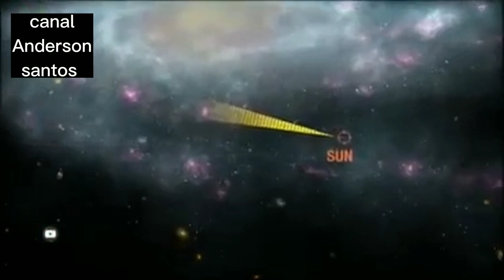2023 BU : Asteróide apenas 3500 km da superfície da terra, gente é muito perto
ASTEROIDE VAI PASSAR “RASPANDO” SOBRE A AMÉRICA DO SUL NESTA QUINTA

Cientistas garantem que rocha espacial não vai colidir com a Terra apesar de sua enorme proximidade com nosso planeta

Um asteróide se aproximará demais da Terra nesta quinta-feira, aproximando-se perigosamente do nosso planeta. Mas fique tranquilo! Os especialistas da NASA garantem que a rocha espacial passará ao largo da Terra sem impactar a superfície.

No seu ponto mais próximo, o pedregulho extraterrestre – chamado Near-Earth Asteroid 2023 BU – estará a apenas 3.500 quilômetros de distância da superfície da Terra.

Os especialistas calcularam que o seu momento de maior aproximação vai se dar às 18h17 (21h17 UTC) desta quinta, quando estiver passando sobre a América do Sul. Para contextualizar o quão assustadoramente próximo isso é, é cerca de 25% da distância entre a Terra e seus satélites geoestacionários (que estão a cerca de 36.000 km de distância) que usamos para ter as imagens do tempo e das tempestades, e menos de 3% da distância média da Lua.

A impressionante proximidade faz com que seja no ranking o quarto objeto mais próximo da Terra já descoberto. Gennadly Borisov descobriu o asteroide no último fim de semana, em 21 de janeiro, apenas cinco dias antes do quase encontro com a Terra. O diâmetro estimado de 2023 BU está entre 3,7 e 8,2 metros, o que significa que é tão grande quanto um ônibus e não tão desastroso no que diz respeito aos corpos celestes. Especialistas calcularam sua órbita e insistem que não há chance de o asteroide atingir a Terra.

No entanto, mesmo que atingisse, provavelmente não chegaria à superfície. Rochas espaciais com menos de 25 metros de diâmetro têm maior probabilidade de queimar se entrarem na atmosfera da Terra, diz a NASA, o que significa que causam danos mínimos no solo. Embora não nos afete, o asteroide passará tecnicamente pela atmosfera superior do nosso planeta. Esta região, conhecida como exosfera, estende-se entre cerca de 10.000 km e 200.000 km acima da Terra. A maioria dos cientistas, porém, não o considera uma parte verdadeira da atmosfera da Terra, pois o ar é muito rarefeito.

No entanto, o asteróide 2023 BU passará bem dentro da órbita dos satélites geoestacionários acima da América do Sul, mas ainda longe da Estação Espacial Internacional a 400 km da Terra. A rocha espacial foi descoberta no sábado no Observatório Astrofísico da Crimeia em Nauchnyi, na Crimeia, pelo astrônomo superstar Gennadiy Borisov – que também avistou o primeiro cometa já visto que viajou para o sistema solar a partir do espaço interestelar.

Fonte Metsul Meteorologia